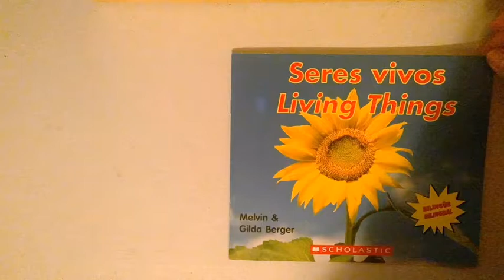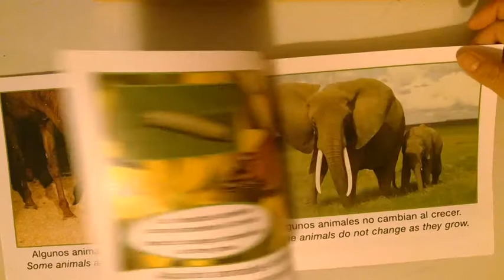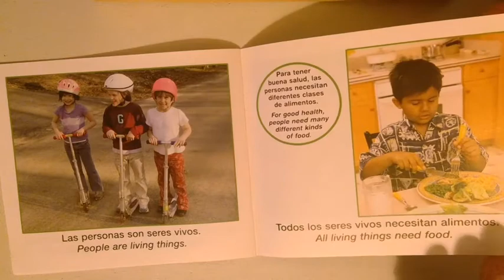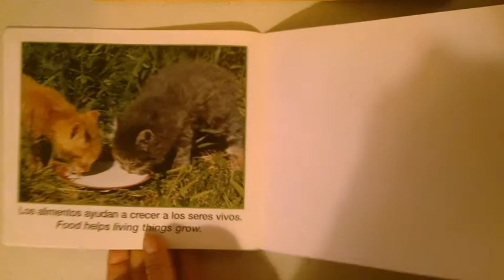libro seres vivo